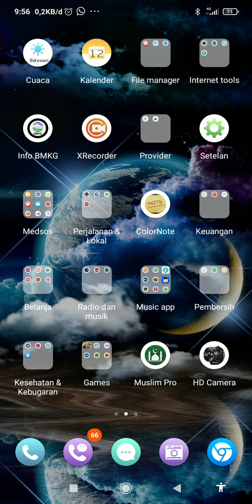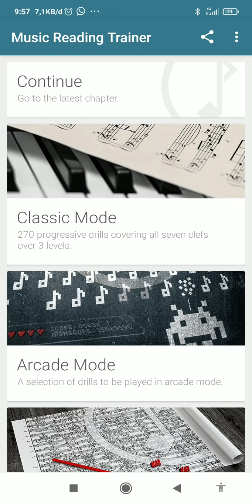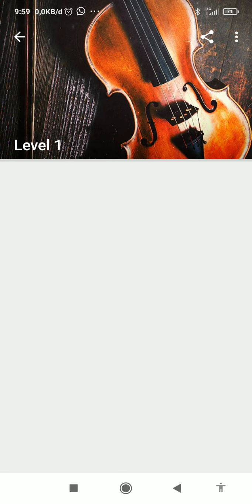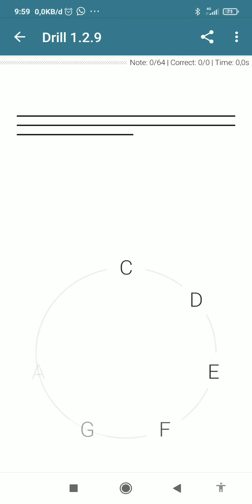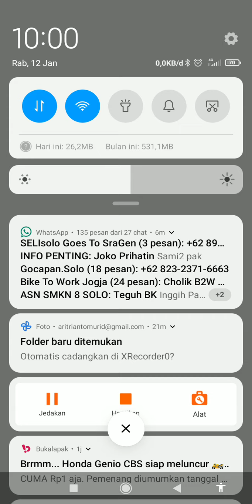Contoh tugas drill 1.1.9 dan 1.2.9 Complete Music Reading